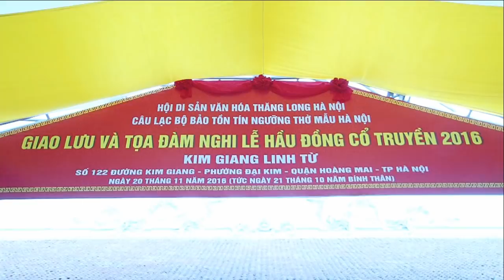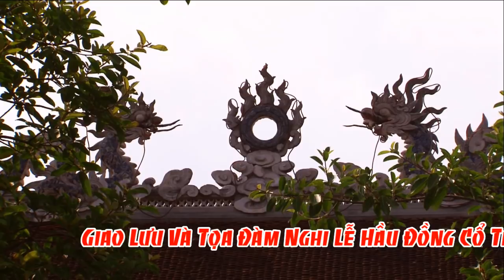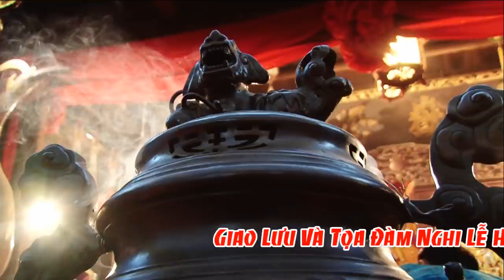HD 6 Nghi Lễ Hầu Đồng Cổ Truyền Đồng Đền Nguyễn Tuấn Lâm - hát văn hầu đồng lối cổ